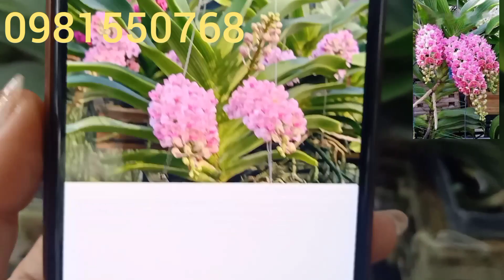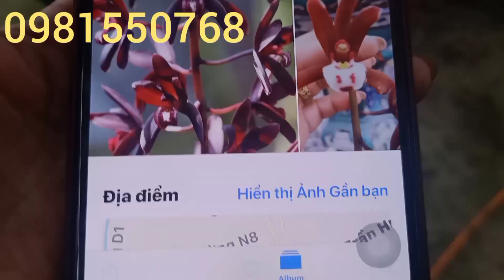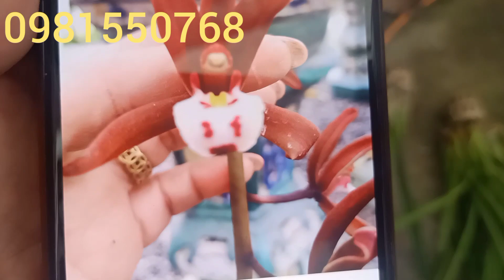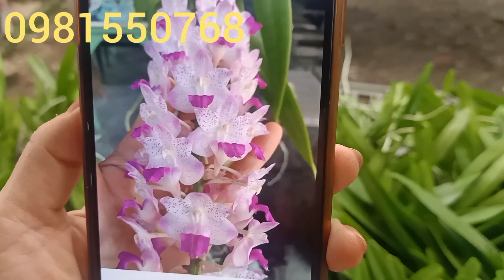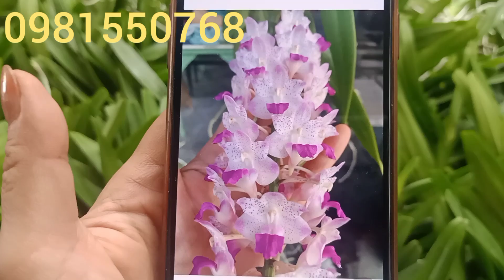tối 21/10; Mít hồng cánh sen hoa tết ...0981550768